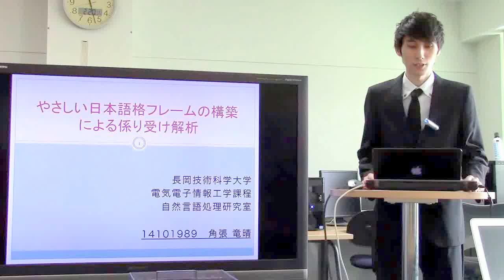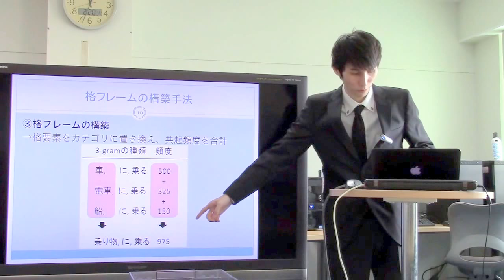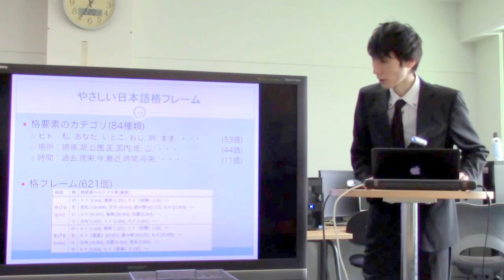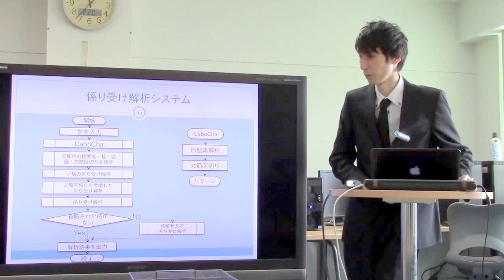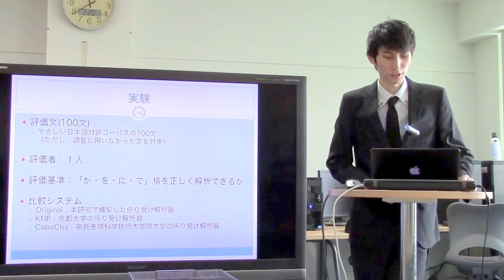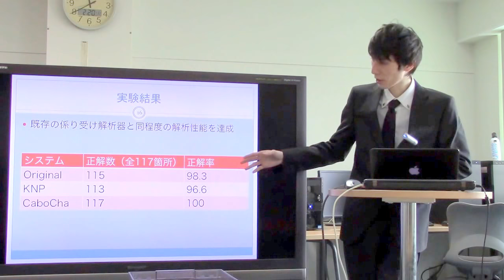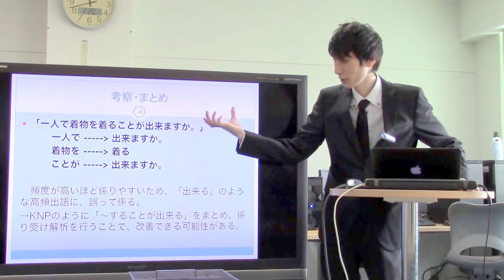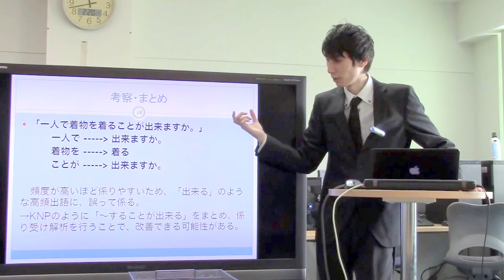卒論発表／やさしい日本語格フレームの構築による係り受け解析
論文・発表スライド